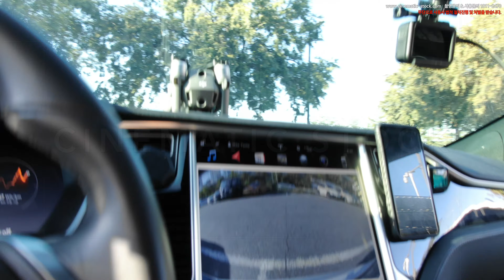건대 _ 뚝섬유원지 _ 드론 UHD_ DJI_0165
Video Title: 건대 _ 뚝섬유원지 _ 드론 UHD_ DJI_0165

2011년 부터 10여년간 총100억원 이상 투자를 하여 국내외 50여명 이상의 A급 촬영감독,작가님들의 작품을 스탁 영상,이미지를

- 3만원~100만원
- 7만원~200만원
- 20~400만원
- 30만원~500만원
영화 및 드라마
- 50만원~500만원

위탁운영사업자 - (주)엠투이미디어웍스  협력사 - (주)더밈미디어, 컨티뉴티움